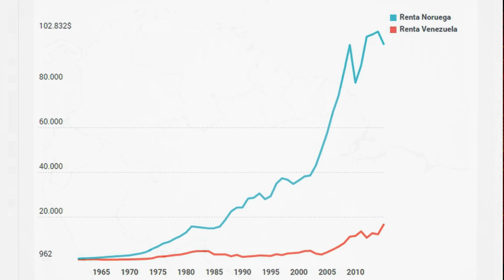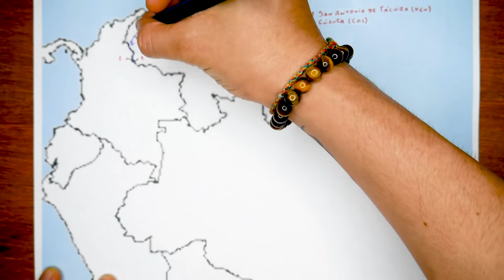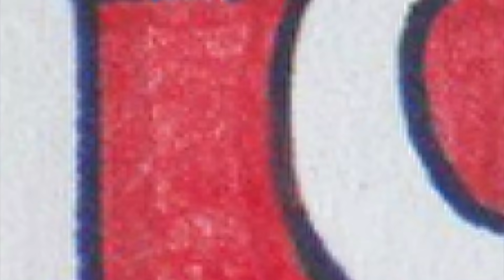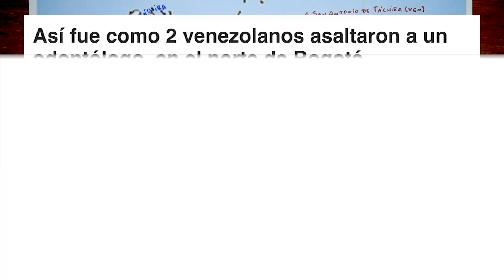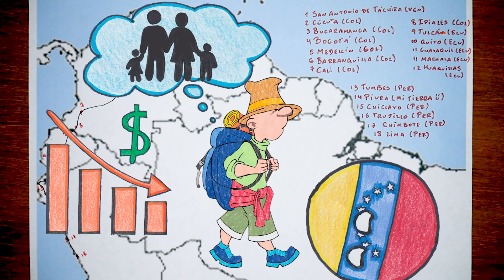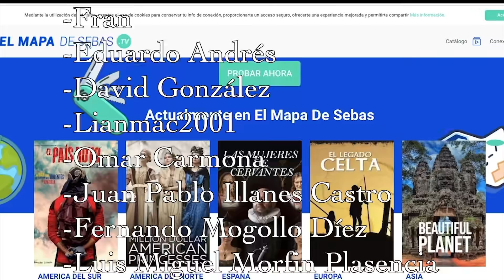🇻🇪La RUTA del caminante VENEZOLANO🥾 - El Mapa de Sebas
No es novedad la tremenda crisis humanitaria que vive hoy en día Venezuela. Los ciudadanos del país que otrora fue la promesa de Latinoamérica con un PIB per cápita similar al de Noruega durante los años 60, se encuentran hoy forzados a buscar nuevas oportunidades en otros países. Y pensar, que aquellos que han podido huir en avión, o incluso en bus, son privilegiados.

Tal y como oyes, muchos venezolanos no han tenido otra opción que caminar miles de kilómetros con la esperanza de encontrar una vida digna y de ayudar a los familiares que dejaron atrás. ¿Alguna vez te preguntaste las peripecias y peligros que han tenido que enfrentar? ¿Te interesa plasmar esta peligrosa ruta en un mapa? Créeme que me ayudarías muchísimo.

00:00 Introducción
01:06 Salida de Venezuela
03:12 Colombia
04:58 Ecuador
06:22 Perú
07:44 Reflexión Final
09:28 Despedida